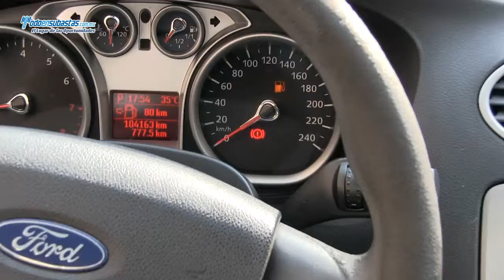FORD Focus Europa Ambiente Automático (ZEC) / 2011